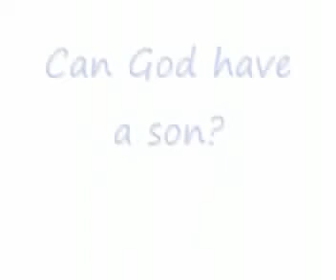Abdurraheem Green - Ich bin der Herr, dein Gott - I AM THE LORD, YOUR GOD, YOU SHALL